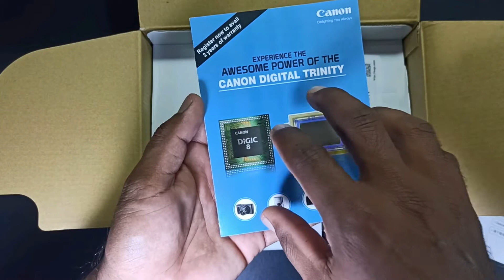Canon 200d mark ii Unboxing || Best Price in Big Billon day Sale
My New DSLR Canon EOS 200D Mark ii Unboxing || Best Price in Big Billon Sale ||

USED GEAR :
Skyvik Lens :
Tripod :
DJI OM 4 Gimbal :
Maono Microphone :
Canon 200D Mark II DSLR :
DIGITEK Led Light :